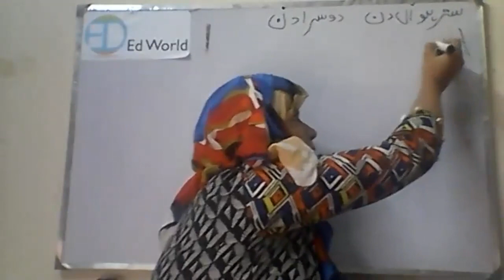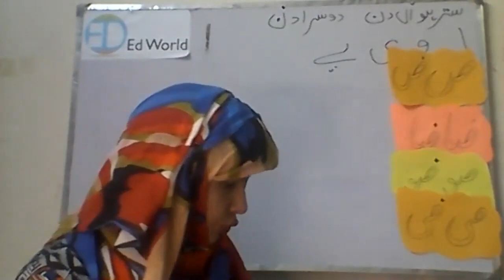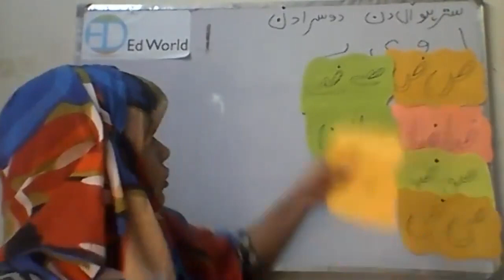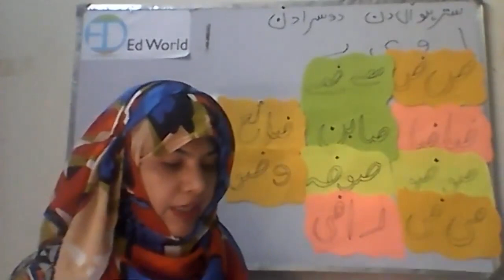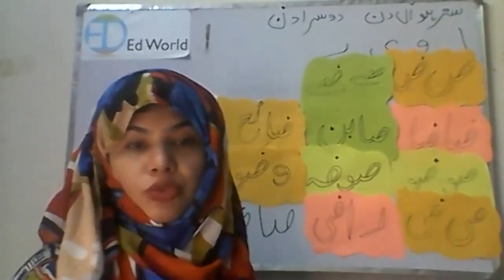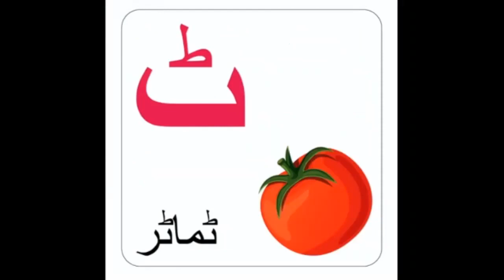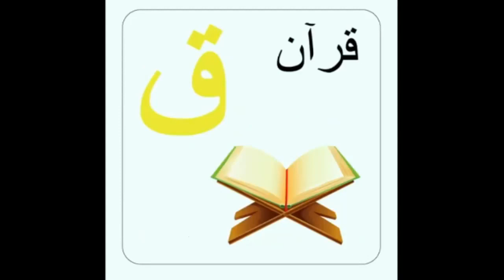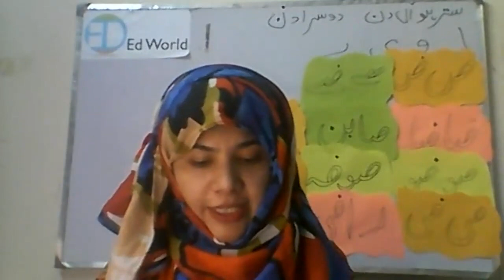ص اور ض کو مصوتوں سے ملانا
Week 17 Day 2 - Early Years - Urdu - Ed World